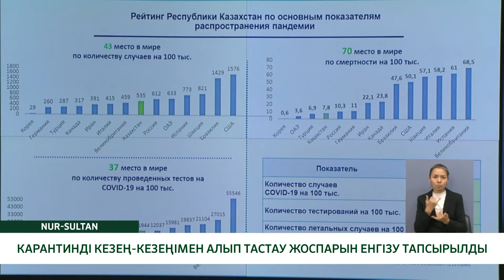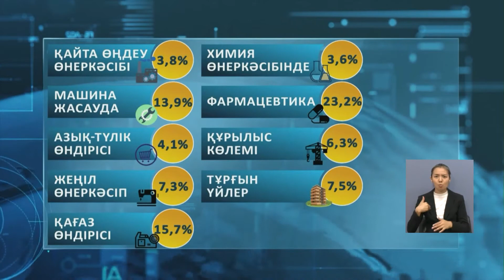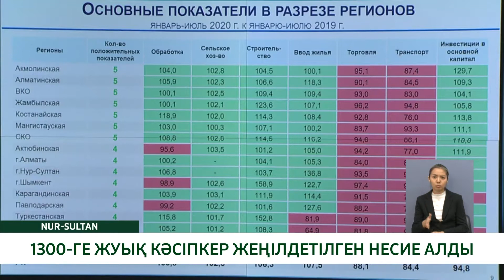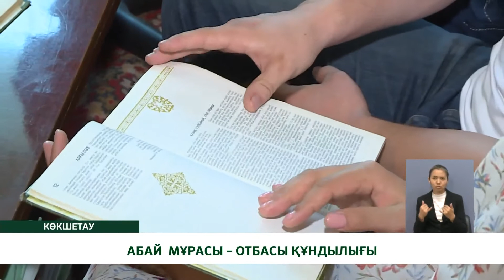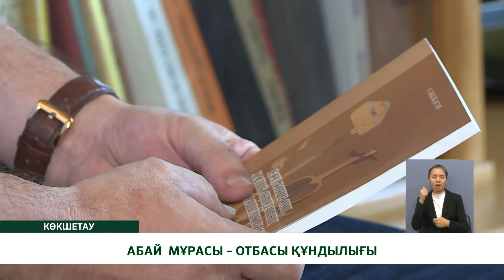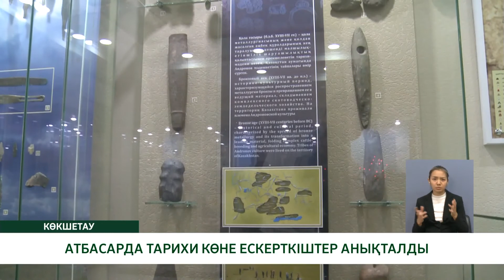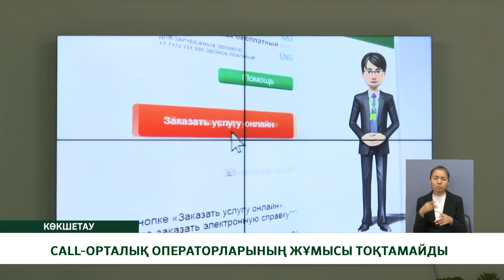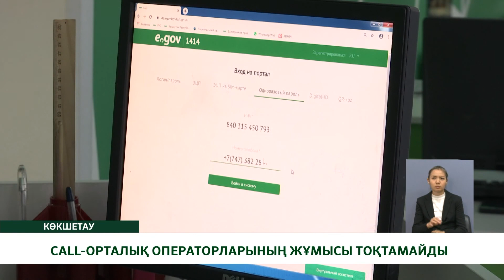"Көкше-ақпарат" /қаз/ 11.08.2020